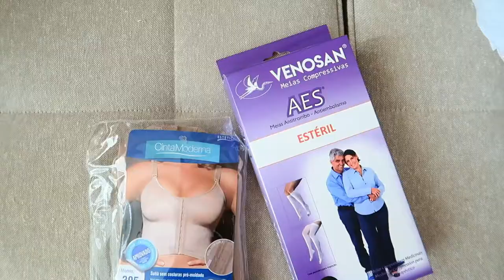VOU OPERAR! | Preparativos para a cirurgia de retirada de um NÓDULO NA MAMA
Oi gente! Só pra deixar claro que estou postando esse vídeo depois de operar e está tudo certo comigo! Foi tudo certo na cirurgia e em breve vou gravar um vídeo contando do pós operatório, fiquem de olho!

Nesse vídeo especificamente eu conto sobre o pré-operatório e todo o preparo para a cirurgia de retirada do nódulo da mama no MEU CASO, que era um nódulo benigno, chamado de FIBROADENOMA. Realmente não sei como é o preparatório no caso de ser maligno. Minha mãe passou por isso e qualquer coisa posso trazê-la aqui para comentar...

Mostro todos os exames solicitados pelo meu médico aqui no RJ, o pedido de compra do sutiã e da meia anti trombo e também do preparo no dia anterior. Tem algumas coisas para se atentar, mas em geral é um processo bastante simples.

A parte mais importante de saber é que você precisa de um tempo antes de operar para conseguir fazer todos os exames pedidos e buscar o seu risco cirúrgico! Então se atente para isso, ok?

Qualquer dúvida, pode deixar nos comentários! :)

CRÉDITOS

Beijocas,
MANDZY.